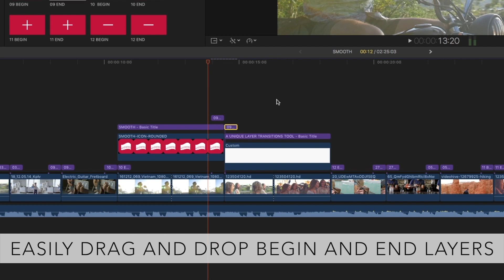SMOOTH Transitions for Final Cut Pro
Dynamic transitions applied through the title layer to give you ultimate freedom over the final look. Multiple styles can be stacked and combined!